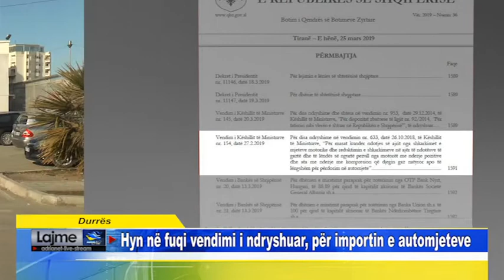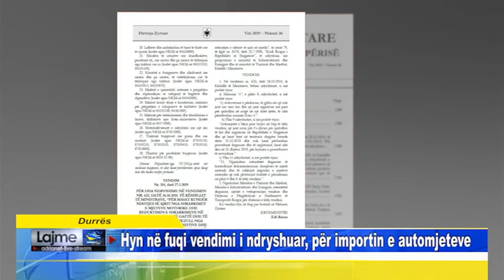Durrës Hyn në fuqi vendimi i ndryshuar, për importin e automjeteve